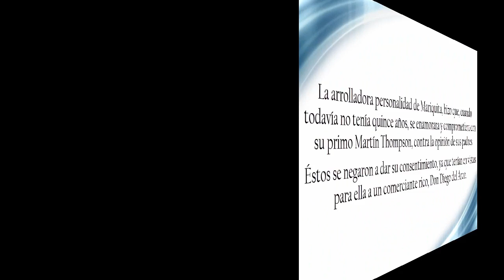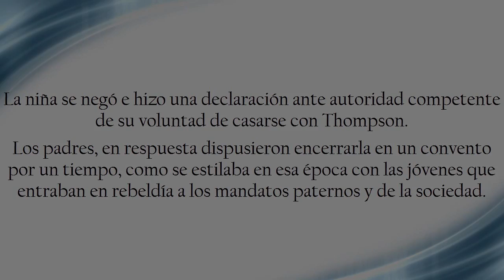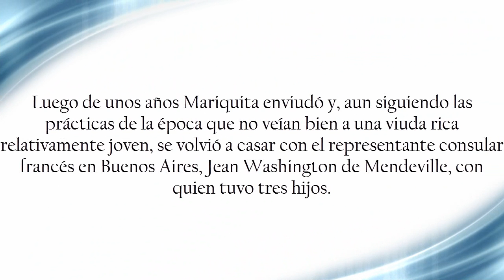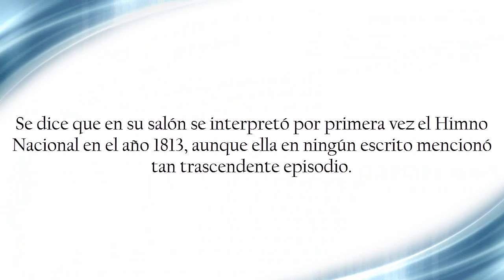MUJERES DEL BICENTENARIO: Mariquita Sánchez de Thompson